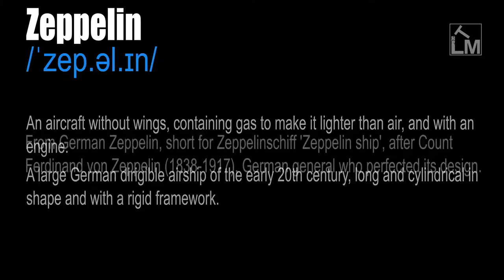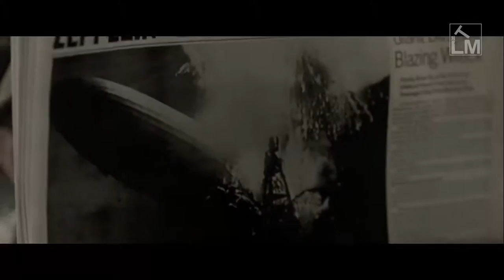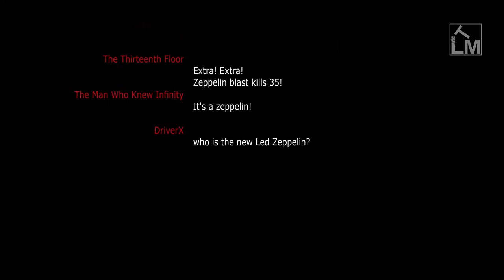Zeppelin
/ˈzep.əl.ɪn/

An aircraft without wings, containing gas to make it lighter than air, and with an engine.

A large German dirigible airship of the early 20th century, long and cylindrical in shape and with a rigid framework.

From German Zeppelin, short for Zeppelinschiff 'Zeppelin ship', after Count Ferdinand von Zeppelin (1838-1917), German general who perfected its design.